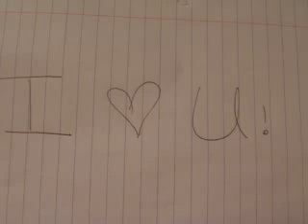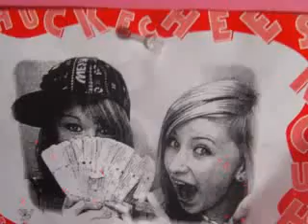My best friend, Clara!:D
I made this, Of me & my true best friend!(: